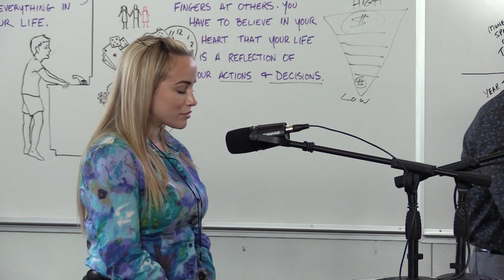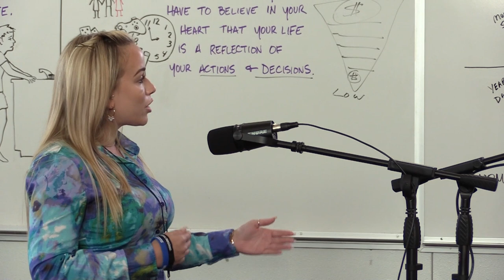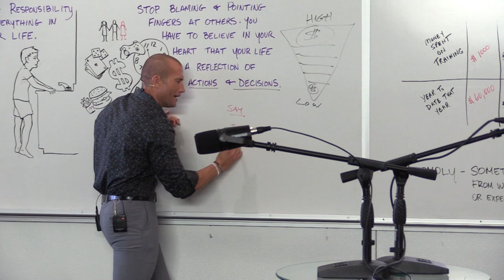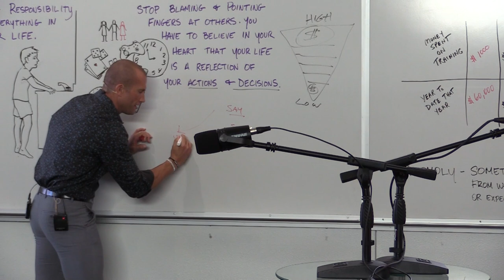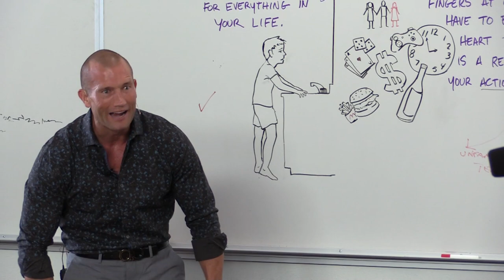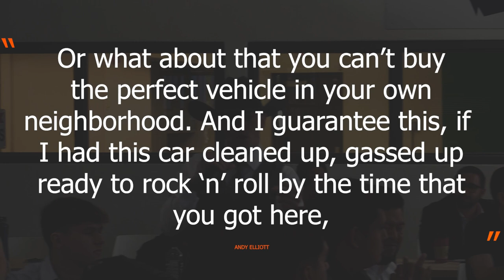How To REPHRASE A Phone Objection & Set Every Appointment | Andy Elliott